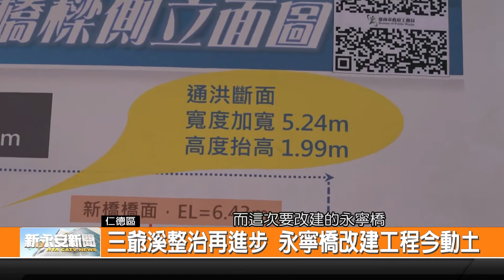三爺溪整治再進步 永寧橋改建工程今動土-新永安新聞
配合中央的前瞻計畫 臺南市政府持續針對三爺溪周邊流域 執行各種整治工程 17日這天仁德區和南區交界的永寧橋動土囉 未來橋梁將會有更好的排水能力 希望可以有效減少出現淹水的情形 整體工程也將預計在民國113年完工 帶給大家更加安全的生活環境